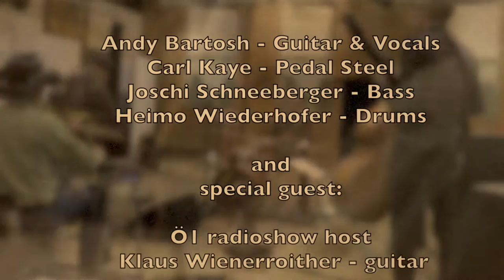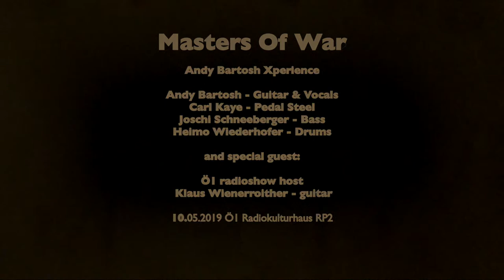Masters Of War - Andy Bartosh Xperience, Radiokulturhaus RP2, 2019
Andy Bartosh Xperience -
Masters of War (Bob Dylan)

Vienna, ORF, RP2 Studio, 05.2019
Andy Bartosh Xperience #13: Masters Of War (Bob Dylan),  Radiokulturhaus RP2, 2019
Andy Bartosh - Guitar & Vocals
Carl Kaye - Pedal Steel
Heimo Wiederhofer - Drums
Joschi Schneeberger - Bass
Guest: Klaus Wienerroither

The "Andy Bartosh Xperience" is the current project of guitarist Andy Bartosh.

These are all live performances - no use of autotune or digital cuts here, nor snares straightened or anything retuned after the recording.

The great guitar of Andy Bartosh meets the pedal steel of Carl Kaye- a master on this rare instrument.

The pendulum of this swings between jazz, rock, pop, blues and country with an occasional shot of psychedelic. The repertoire consists of original compositions by Andy Bartosh, on the other hand songs from the great american songbook: Bob Dylan, Jimi Hendrix, Joni Mitchell, Neil Young and others.

Andy & Carl will be accompanied by Joschi Schneeberger's very fine groovin´ double bass and the great driving jazz drums by Heimo Wiederhofer.

Many thanks to Peter Schroeder who filmed this event!